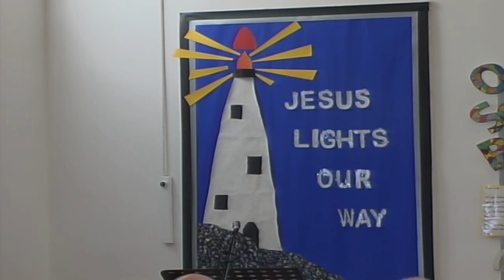Church Weekend Sunday Morning